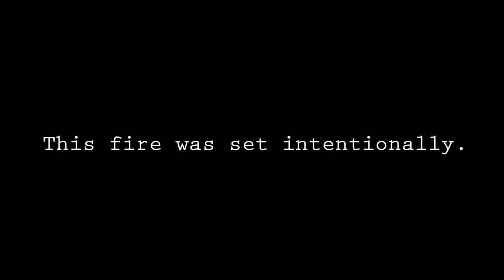King Fire 2014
Pyrocumulus clouds formed by the 2014 Northern California King Fire.